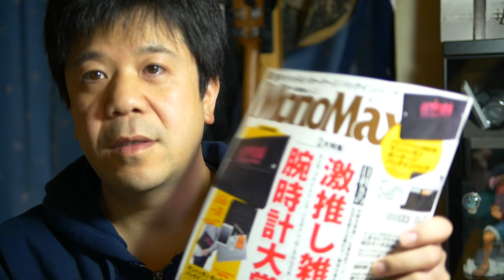BEAMS別注×Manhattan Portageメッセンジャーバッグをカメラバッグとして使うの巻！(マンハッタン・ポーテージ×ビームス）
あの BEAMS別注のManhattanPortageメッセンジャーバッグを買いました。このバッグをカメラバッグとして使いたいと思ってます！